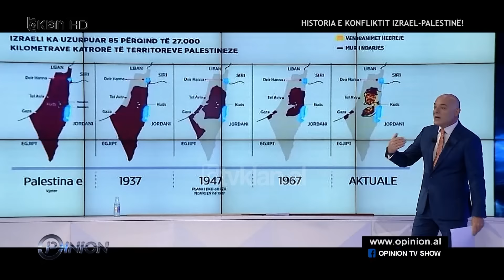Xhamia dhe muri per te cilen behet konflikti Izrael-Palestine